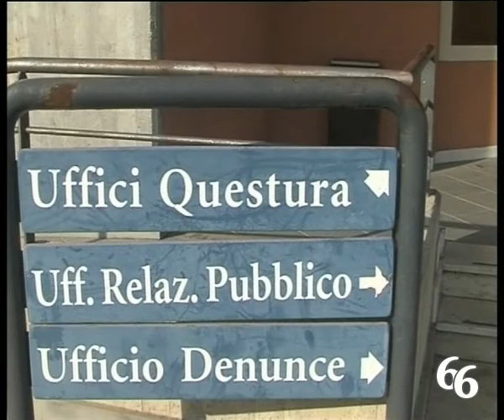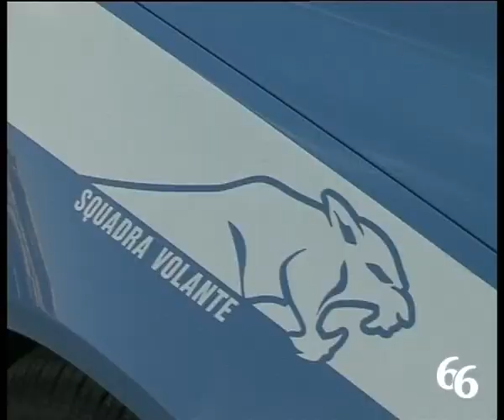Vacanza “hollywoodiana” per tre truffatori a Siracusa: denunciati